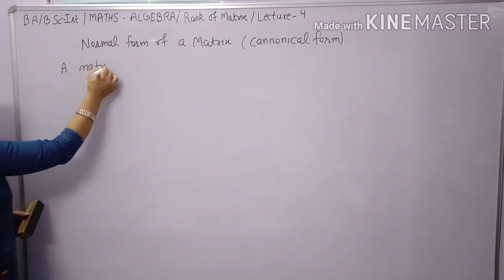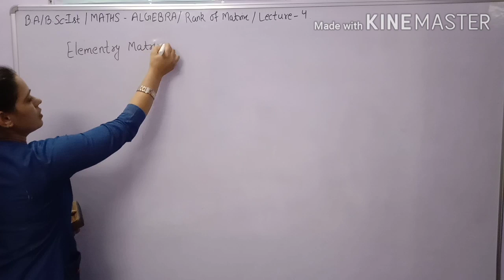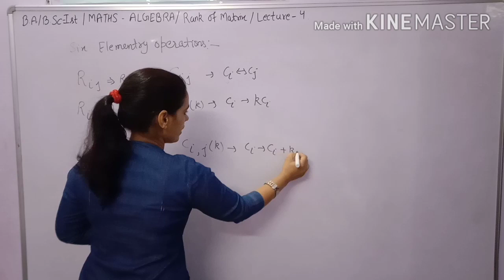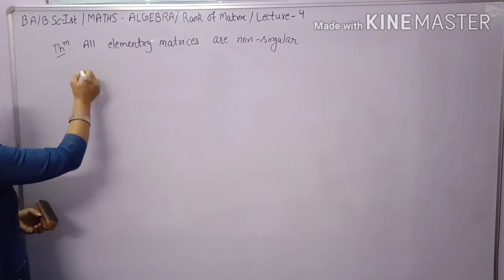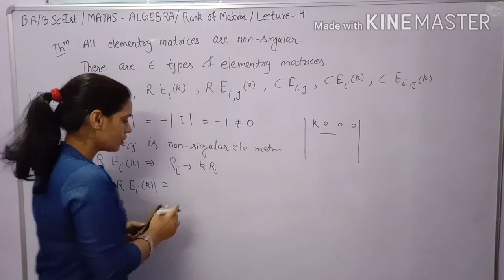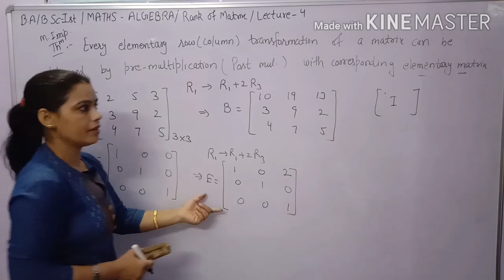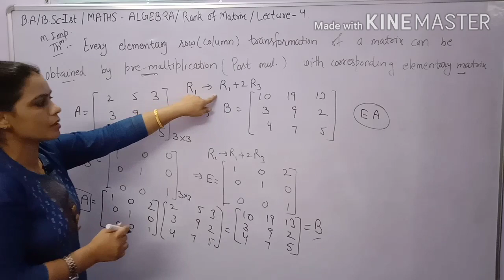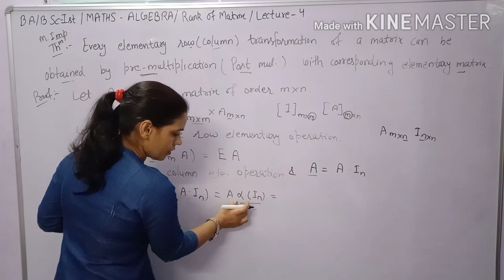Rank of Matrix(Normal form of Matrix & Theorems)|| Algebra B.A/B.Sc-1st Maths ||Basic Concept of 2.3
In this lecture you learn about how to make Elementary matrix using with Elementary operations.Definition of Normal form a matrix,Elementary matrix,Row Elementary matrix and column elementary matrix.

How to convert an identity matrix in an Elementary matrix with applying Elementary operations.Theorems based on Elementary matrix.Basic Concept of Exercise 2.3 of Rank of Matrix .

Chapter 2nd Rank of Matrix ALGEBRA B.A and B.Sc maths semester 1st of Universities MDU,CBLU ,CDLU,GJU,KU,DU,BU . Explanation of theorems in Hindi and Easy Language.